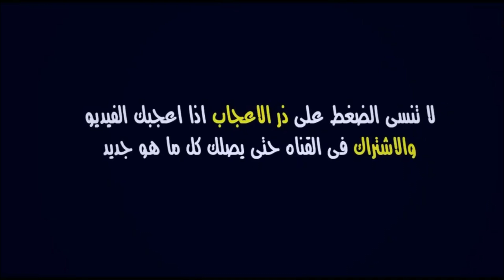شاهد ما فعله يوسف المطيع في مباراة صن داونز اليوم أصبحت حديث كل الوداديين وصدمة مدرب صن داونز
الوداد اليوم
أخبار الوداد
جديد الوداد
الوداد صن داونز
الوداد وصن داونز
يوسف مطيع اليوم
الوداد ضد صن داونز
نتيجة مباراة الوداد وصن داونز اليوم
أهداف مباراة الوداد وصن داونز اليوم
ملخص مباراة الوداد وصن داونز اليوم

wac
wydad
sundowns
wac sundowns
wydad sundowns
wac vs sundowns
wydad vs sundowns